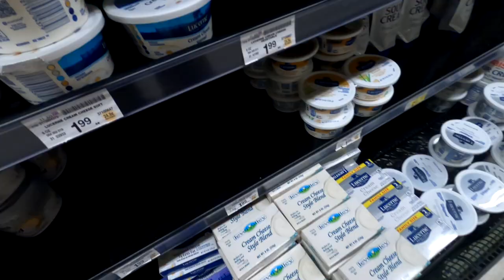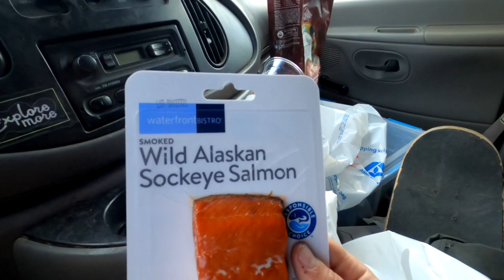A Typical Day of VAN LIFE | vlog